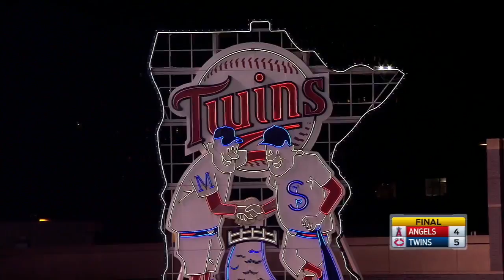LAA@MIN: Jepsen strikes out Nava to notch the save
Kevin Jepsen comes up big with a runner on third base in a one-run game, striking out Daniel Nava to earn the save and secure the Twins' win